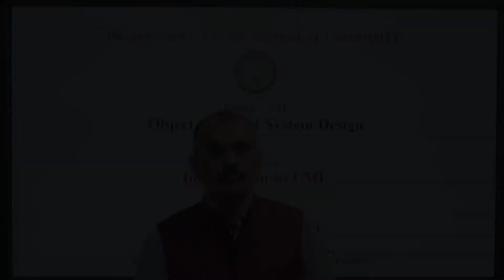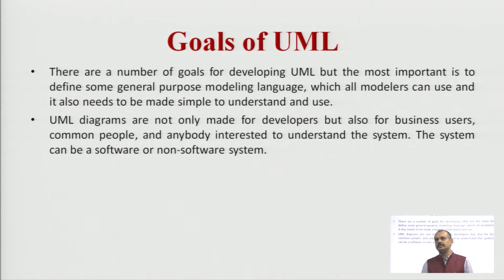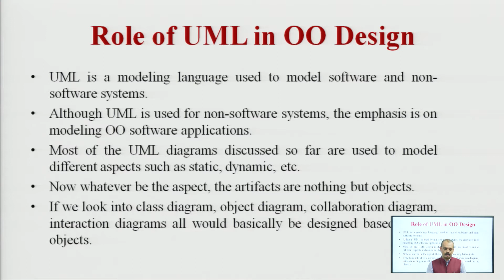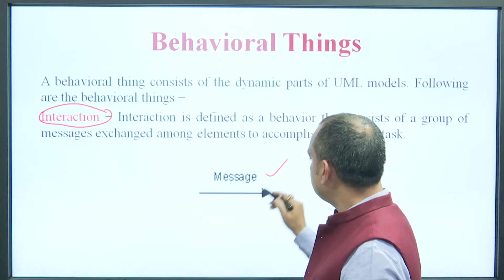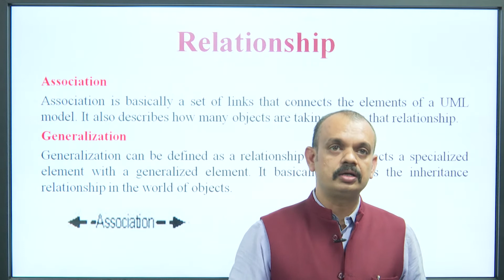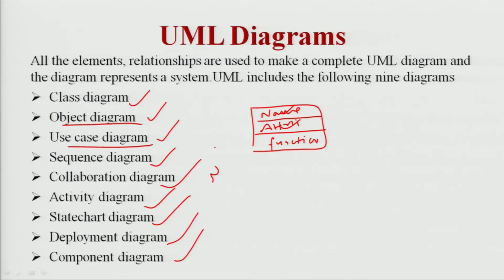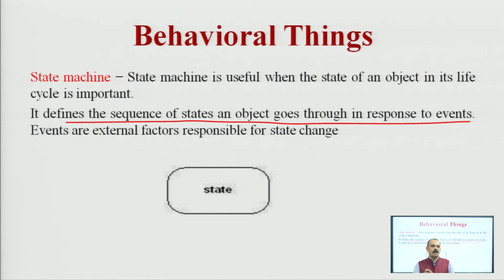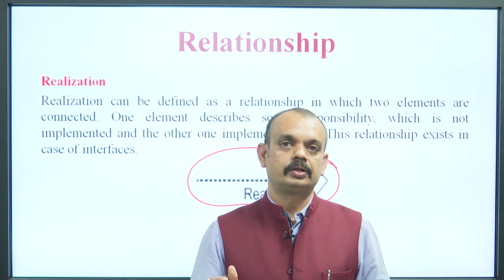Object Oriented System Design | Introduction To UML| AKTU Digital Education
Object Oriented System Design | Introduction To UML|